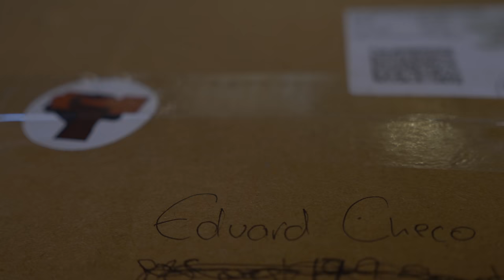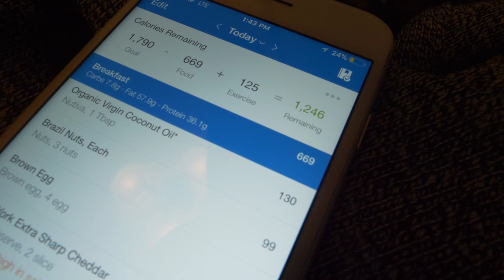How I Lost 20lbs FAST! Easy & Simple Tips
How I lost 20lbs in 2 months. In January I weighed in at 205lbs. Since then I was too embarrassed to weigh myself again. Around the end of August I got really motivated and started to focus on losing weight. My first step was going keto. I would eat high fat meat with veggies. Next step was to count calories which was maybe a month later. Now most recently I added Intermittent fasting where I eat around 12-1pm to 8-9pm. I dont eat before or after that. I will have 0 calorie drinks like black coffee, and flavored water. My workouts stay the same.
And challenges from the instagram calisthenics community.